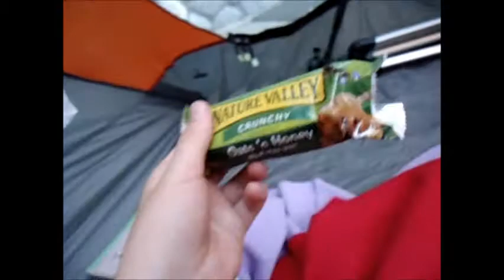Freddy the Dinosaur #7 "Camping"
This is Freddy's worst favorite thing to do. I decided to do this as a punishment. Let's see if one night will make him crack!

Tell me your critical opinion in the comments below!